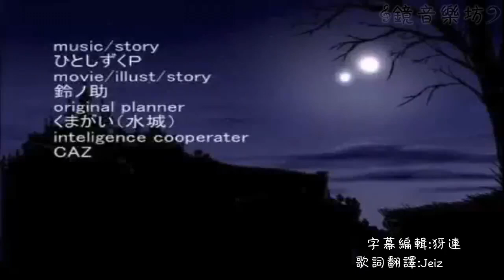【鏡音レン】君を捜す空 中文字幕【ひとしずくP】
歌曲資訊:
【鏡音連】尋君之空【原創曲】

Vocaloid達にファンタジーやってもらいました☆

■Synchronicity〜巡る世界のレクイエム〜■
第一章　『君を捜す空』
OP動画です。三部作になる予定です☆

曲：ひとしずくP
絵：鈴ノ助
原案：くまがい
協力：CAZ

■物語の詳細、mp3、イラスト、小説などは上記URLに載っけてます☆
過去作品：mylist/8159174
■2/28追記■ぬおおおおおおお！！なんだかすごく荒れてしまったみたいですみません
ひとえに私のせいです
音質、調教の件もほんとにすみません
■12/5■CM公開しました。→sm9000460
■12/9■第二章公開しました。→sm9047689

歌詞翻譯：Jeiz
字幕製作：犽連
原曲作者：ひとしずくP

鏡音樂坊
[長期]徵求字幕編輯，日文歌詞翻譯者。